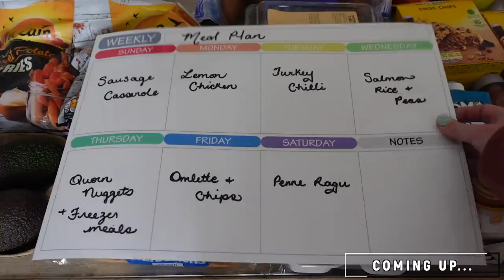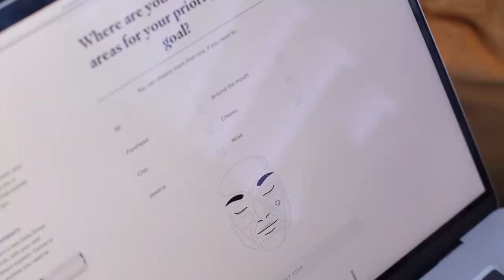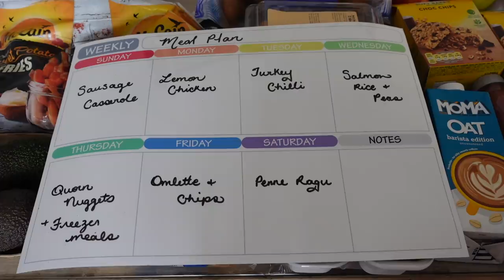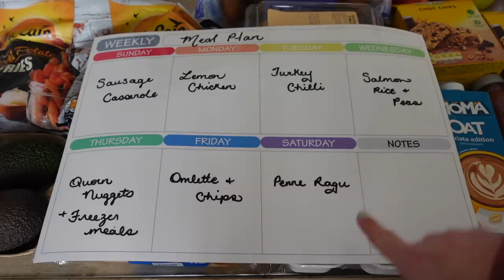A PRODUCTIVE DAY / GET IT ALL DONE - Grocery Haul, Meal Inspo, Cleaning, WFH | Emily Norris AD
Get it all done with me!  Today I'm sharing with you a productive day in the life working from home, cleaning, our weekly grocery haul and meal inspiration too. I hope you like it x

RECIPE:
Lemon Chicken: Coat chicken fillets in flour, brown in a pan, add 250ml wine (or water), the juice of one lemon and a handful of capers. Lower heat and put the lid on to simmer for 15 - 20 minutes until the chicken is cooked.  We serve it with rice.